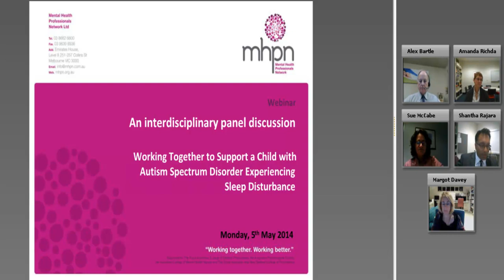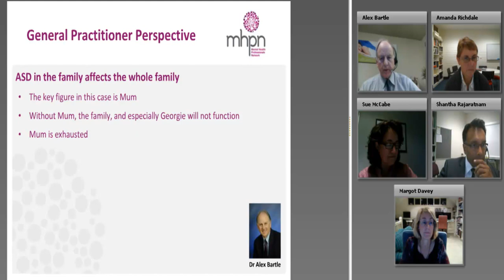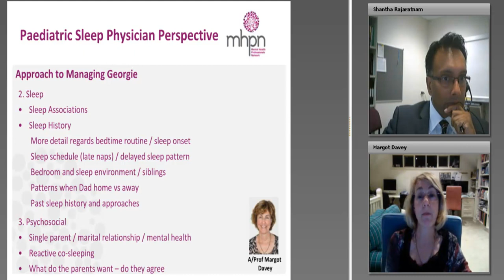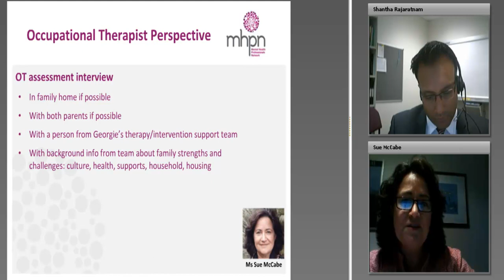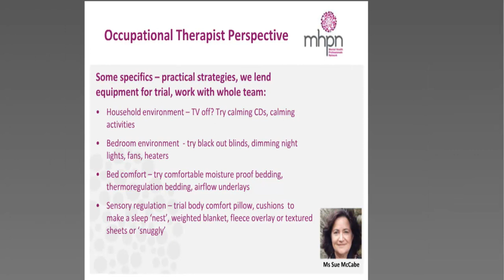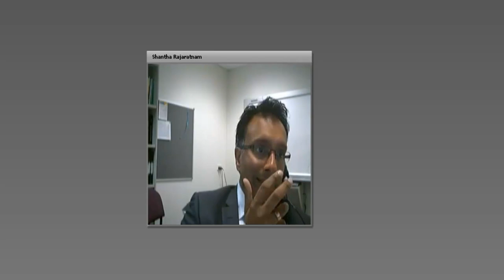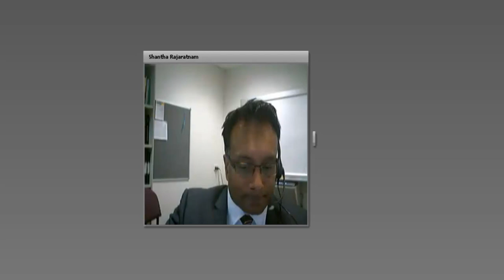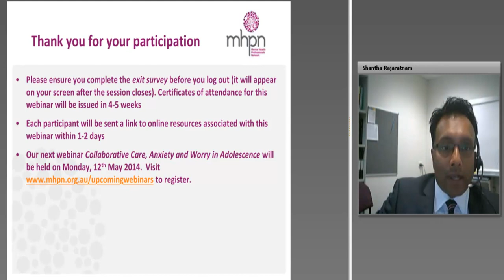Working Together to Support a Child with Autism Spectrum Disorder Experiencing Sleep Disturbance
Join our panel as we discuss interdisciplinary collaboration, tips and strategies to support children with Autism Spectrum Disorder experiencing sleep disturbance.

For supporting resources, including the case study relating to the discussion,